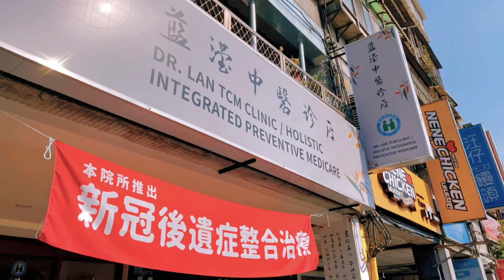到底是SPA還是中醫診所呢？超厲害的淡水中醫師，親身體驗精油與中醫融合的整合療法，跟醫生聊聊憂鬱症、亞健康、自然療法……醫生說自閉症也有用！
Chill先生之前受傷都專門找藍醫師，因為別人用十幾針都沒有她一兩針來得有效。Chill太前一陣子覺得身體不太舒服，所以找上藍醫師，做了一期療程非常有效，特別請藍醫師做了個訪談，跟大家分享一下

新北市淡水區學府路16 號